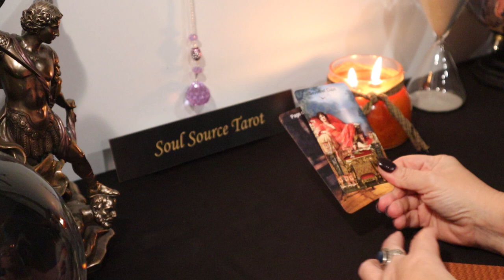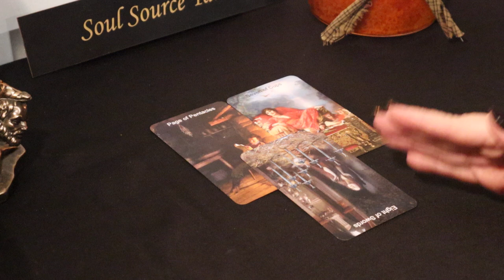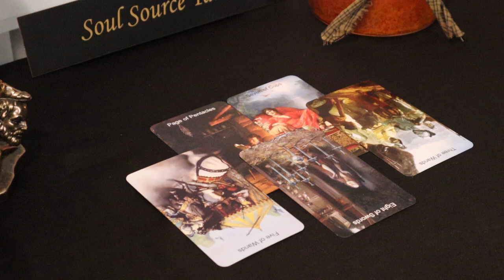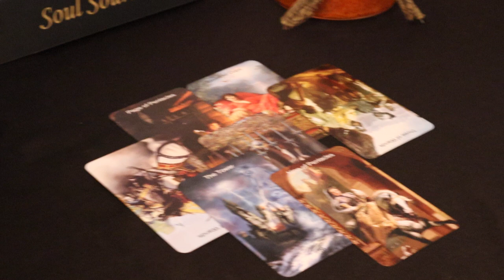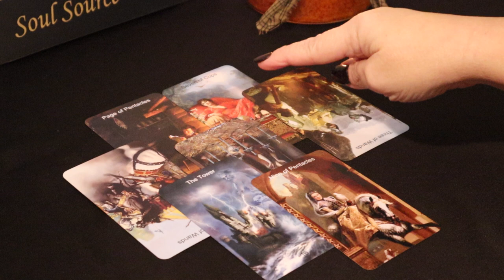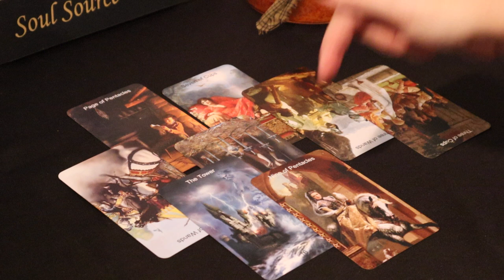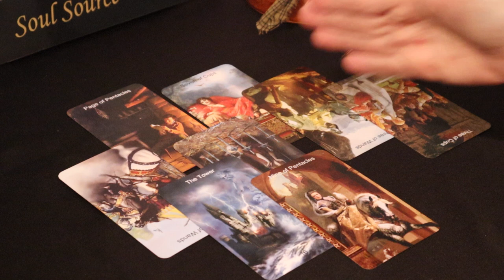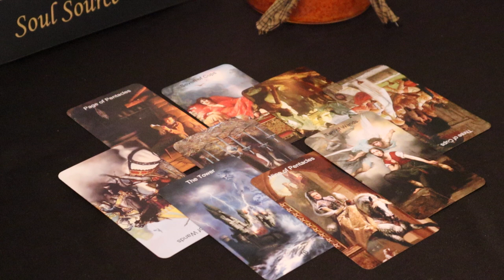The Daily Vibe ~ The Competition is Fierce ~ Daily Tarot Reading